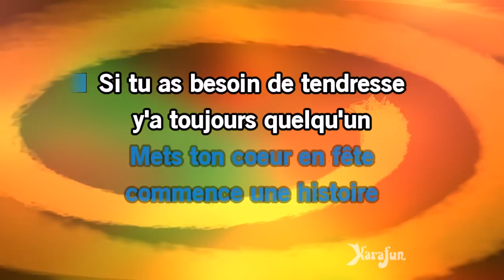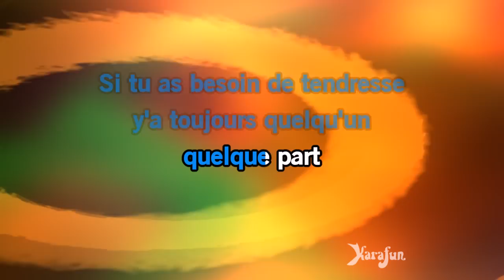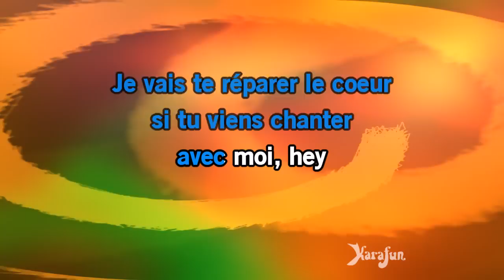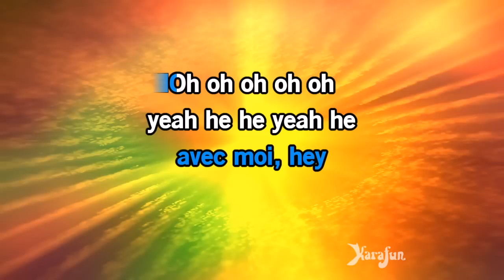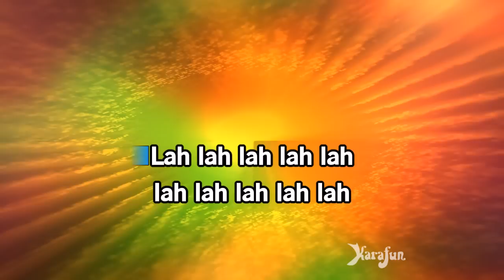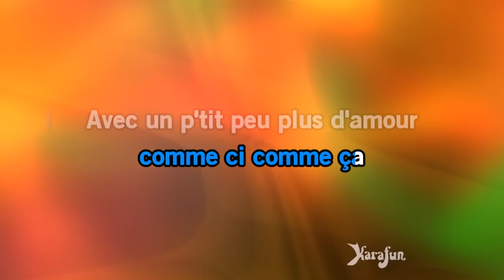Karaoké Comment ça va - Patrick Sébastien *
* Cette version contient un guide vocal d'apprentissage à faible volume. La version karaoké sans guide vocal est disponible Cet enregistrement est une reprise de Comment ça va rendu célèbre par Patrick Sébastien - Le titre proposé est un Playback et non la musique originale, il n'est pas chanté par Patrick Sébastien. Cette version instrumentale/playback contient un guide vocal, les paroles et les choeurs.